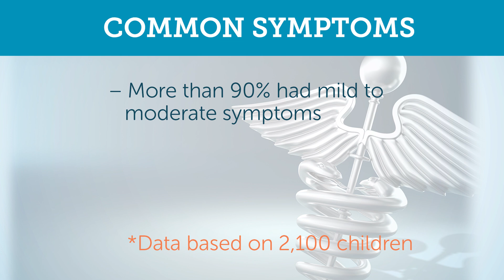COVID-19 and Common Cold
Are you concerned about how to tell the difference between COVID-19 and the common cold? Charlie Mitchell Children’s Center Pediatrician Dr. Carmela Sosa compares the symptoms and provides some resources if you have questions or concerns.